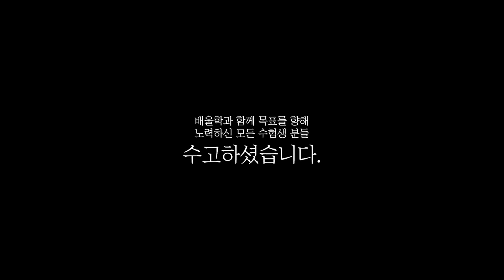[소방설비기사 전기 합격비법★] 소방설비기사 공부법│자랑스러운 아빠가 되기 위한 도전! - 임*민님 인터뷰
해당 후기는 임*민님의 합격 이야기를 바탕으로 제작되었습니다.